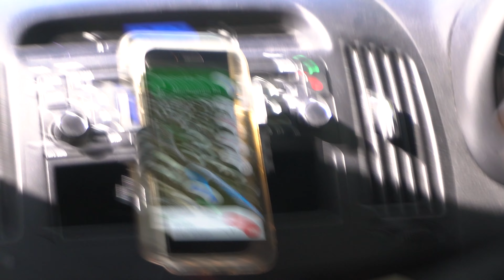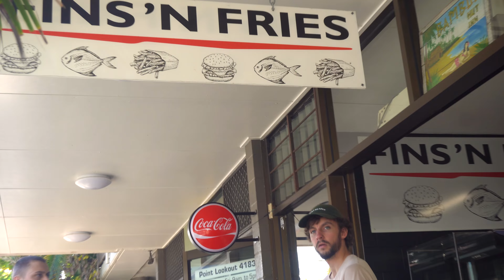Straddie Trip Vlog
well we went to Stradbroke Island and this is what happened